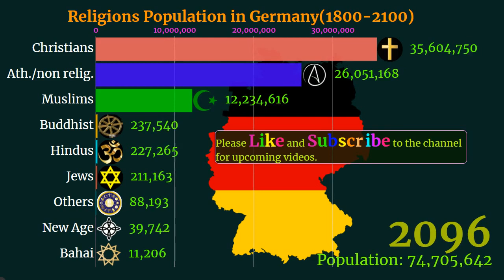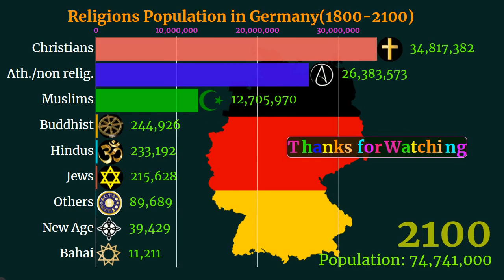Germany Religion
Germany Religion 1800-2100